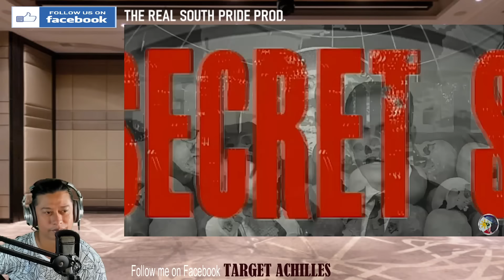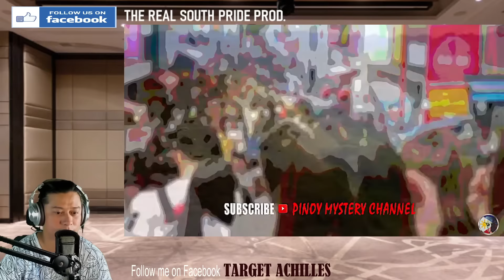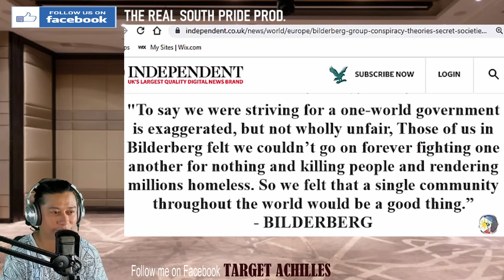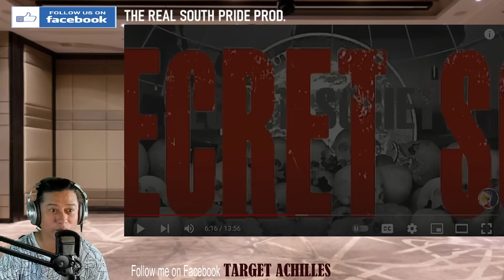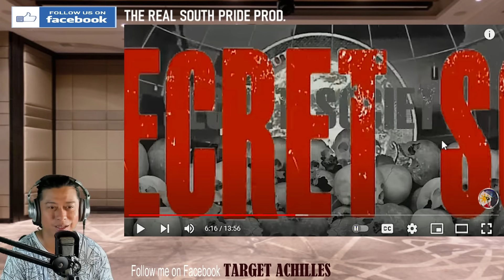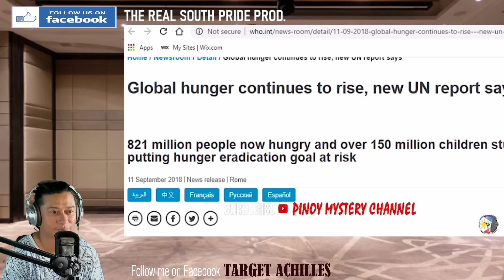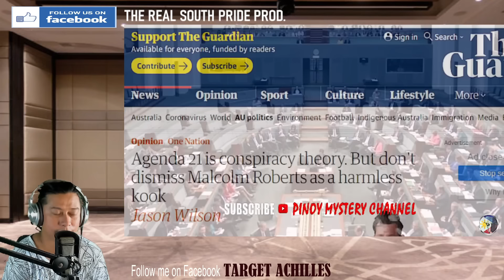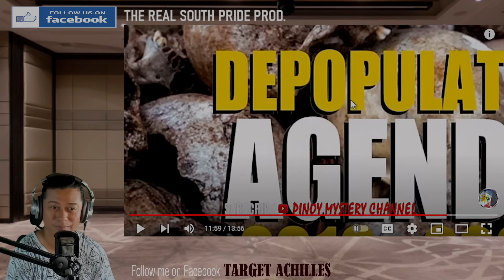"NEW WORLD ORDER" PLANO NILANG KONTROLIN ANG BUONG MUNDO? TOTOO BA ITO? (REACTION & COMMENT)